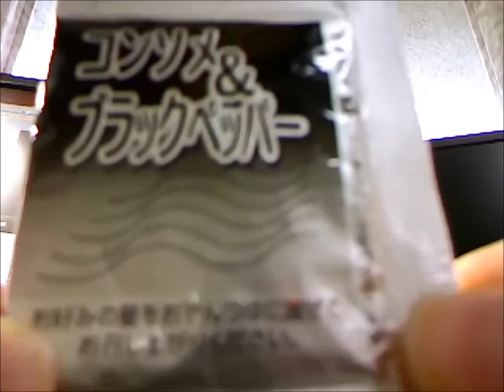ファミマのおでん 食品レビュー food review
ファミリーマートのおでん
味付結び白滝 大根　たまご
今回はからしのかわりにコンソメブラップペッパーをもらいました
おでんつゆに溶かして洋風味おでんを楽しむことができます
ほかにはカレー味スープの素
キムチチゲ味スープの素がありました
つゆに入れた瞬間コンソメと黒故障のスパイシーな香りがします
コンソメブラックペッパーなのですが
主張しすぎずおでんの和風だしとよく調和がとれています
スパイシーな味わいがやみつきになりそうです